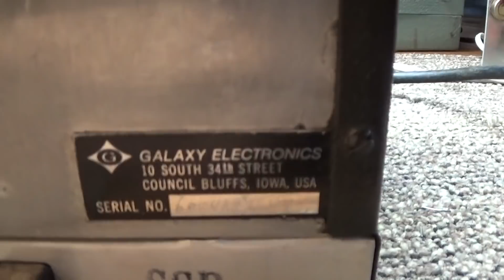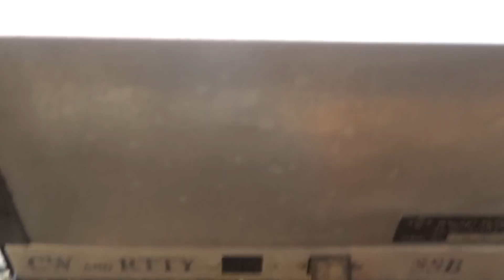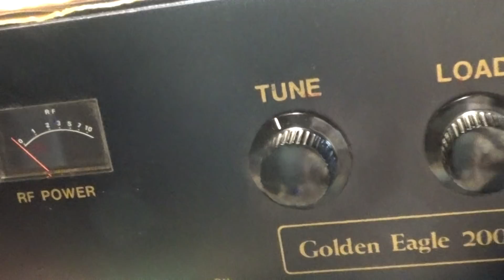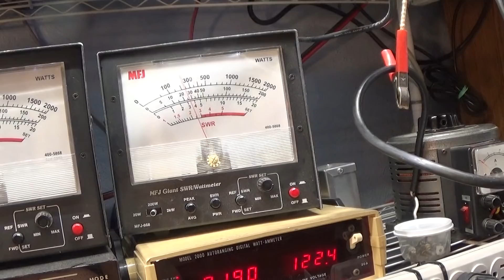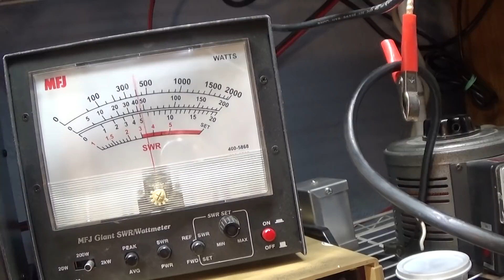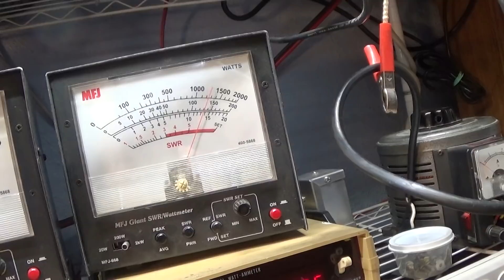Galaxy 2000+ 10 sweep tube (all outputs) Linear Amplifier on the bench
Picked up an old 1965 vintage Ham Linear Amplifier. A Galaxy 2000+. It has 10 6hf5 sweep tubes all in parallel, all outputs. It does need 100-150 watts drive to drive those 10 to full output. In the video, I am only driving it with 100 peak, 75 average. Since this is a Ham amp, it does not have an automatic keying circuit. It has a phono jack on the back and needs a foot switch or some other type of external keying circuit to key it up. Also on this unit there is a problem with the standby/operate switch and someone has added the extra switch you see near the stock switches. Also note that this amp has been CB'erized (not by me, I try to keep them stock) The 15-80 meter bands and coils have been removed and this unit is 10/12 meters only. The big ugly 50 year old caps where removed and modern upgraded caps where installed. The 50 year old buzzing power relays to power the power supply where removed and modern 50 amp solid state relays (SSR's) where installed, tube pins and relay contacts where cleaned. Tubes where tested and average 105%. Slowly brought up with a variac and away it went. This amp can run on either 110 or 220 and in this vid it is running on 110. On 220 and with a little more drive, I would think it would do another 500 out compared to what it is doing now. BTW this was also done on a 6kw dummy load, with a perfect match, no false watts. The 2nd head unit for parts is all original with no mods that I know of. It has the full 10-80 meter complement, but is not as clean and it was working but something arced so I left it alone.